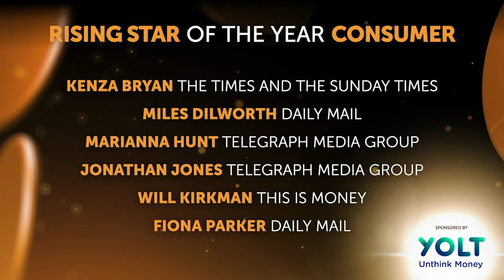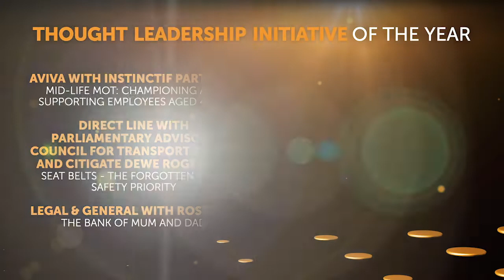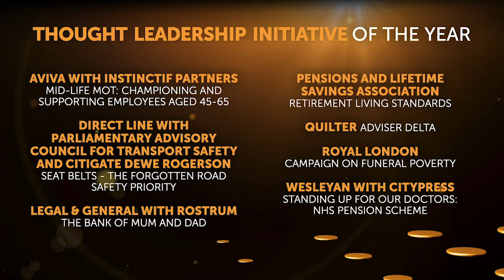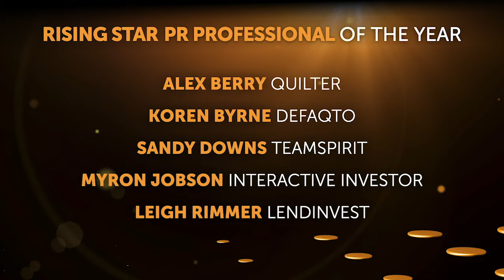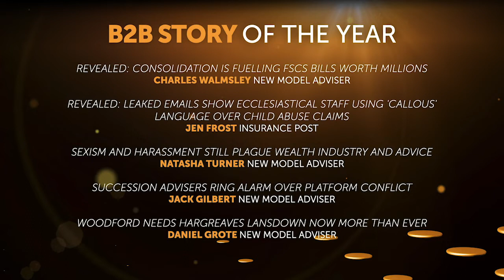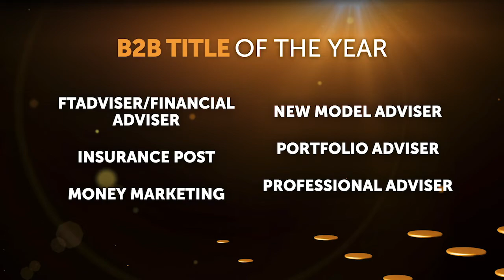Headline Money Awards 2020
Who took the top spots at this year's virtual Headlinemoney Awards?